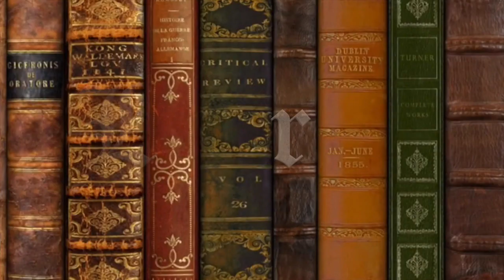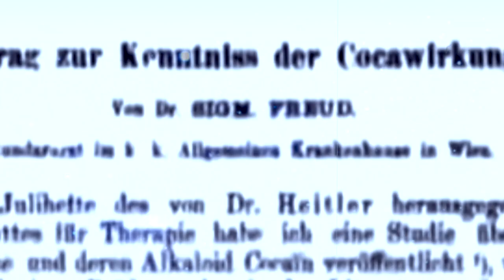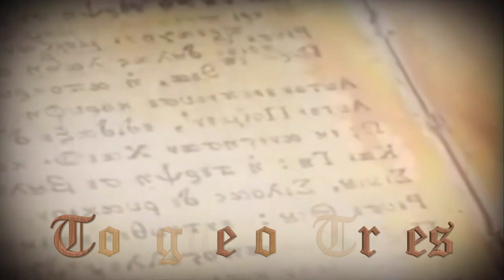Sigmund Freud: Original Magic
Freud was an Austrian neurologist and the founder of psychoanalysis, who created an entirely new approach to the understanding of the human personality. He is regarded as one of the most influential - and controversial - minds of the 20th century.

Sigismund (later changed to Sigmund) Freud was born on 6 May 1856 in Freiberg, Moravia (now Pribor in the Czech Republic). His father was a merchant. The family moved to Leipzig and then settled in Vienna, where Freud was educated. Freud's family were Jewish but he was himself non-practising.

In 1873, Freud began to study medicine at the University of Vienna. After graduating, he worked at the Vienna General Hospital. He collaborated with Josef Breuer in treating hysteria by the recall of painful experiences under hypnosis. In 1885, Freud went to Paris as a student of the neurologist Jean Charcot. On his return to Vienna the following year, Freud set up in private practice, specialising in nervous and brain disorders. The same year he married Martha Bernays, with whom he had six children.

Freud developed the theory that humans have an unconscious in which sexual and aggressive impulses are in perpetual conflict for supremacy with the defences against them. In 1897, he began an intensive analysis of himself. In 1900, his major work 'The Interpretation of Dreams' was published in which Freud analysed dreams in terms of unconscious desires and experiences.

In 1902, Freud was appointed Professor of Neuropathology at the University of Vienna, a post he held until 1938. Although the medical establishment disagreed with many of his theories, a group of pupils and followers began to gather around Freud. In 1910, the International Psychoanalytic Association was founded with Carl Jung, a close associate of Freud's, as the president. Jung later broke with Freud and developed his own theories.

After World War One, Freud spent less time in clinical observation and concentrated on the application of his theories to history, art, literature and anthropology. In 1923, he published 'The Ego and the Id', which suggested a new structural model of the mind, divided into the 'id, the 'ego' and the 'superego'.

In 1933, the Nazis publicly burnt a number of Freud's books. In 1938, shortly after the Nazis annexed Austria, Freud left Vienna for London with his wife and daughter Anna.

Freud had been diagnosed with cancer of the jaw in 1923, and underwent more than 30 operations. He died of cancer on 23 September 1939.